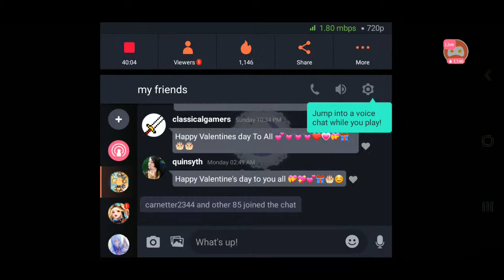Sailor Moon Drops - Fish Eye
Fish Eye's Event comes to the remade Sailor Moon Drops!!!